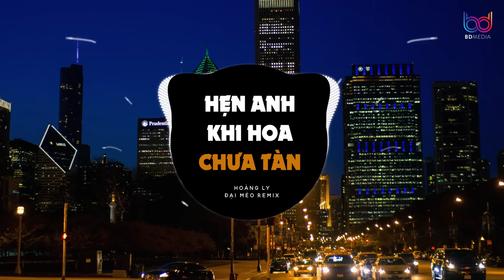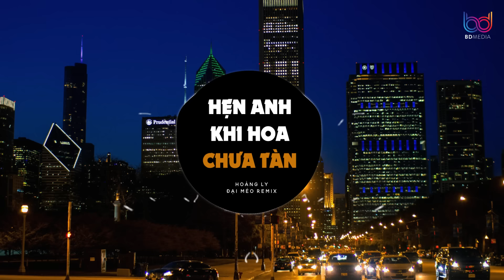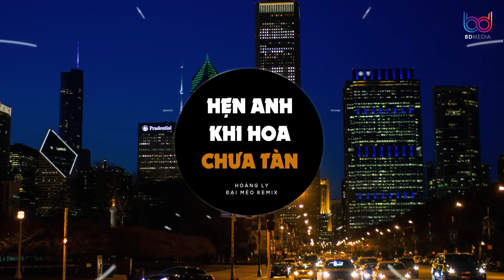Hẹn Anh Khi Hoa Chưa Tàn Remix TikTok - Hoàng Ly | Em Vẫn Luôn Chờ Ở Đó...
Composer: Kim Kim Gà
Singer: Hoàng Ly
Mix: Đại Mèo
Video: Manhbaa

Lyrics:
Nhìn anh lần sau cuối
Cùng bao điều tiếc nuối
Xuôi theo dòng người hối hả
Năm tháng trôi dần qua
Yêu dấu kia dần trôi mãi đến nơi xa

Dù trăng này đã vỡ
Gửi theo ngàn thương nhớ
Theo anh cả từng hơi thở
Ký ức xưa còn không?
Em biết nhưng vẫn mãi hoài mong

Biển người bao la nắng mưa ngang đầu tìm anh nơi đâu
Nếu có duyên gặp lại liệu còn đôi câu
Dẫu khó khăn muôn trùng
Em vẫn luôn chờ người ở đó

Hẹn gặp lại anh lúc hoa chưa tàn dòng người chưa tan
Khi nắng chưa phai màu tổn thương chưa sâu
Cất bước ai quay đầu
Niềm đau kia ai mang lâu thật lâu.

TAG BD Muzik Tube: bd muzik tube, nhạc trẻ nonstop, nonstop nhạc trẻ, việt mix vinahouse, nhạc trẻ remix 2022, nhạc trẻ nonstop 2022, nonstop vn, nonstop việt 2022, vinahouse 2022, nhạc trẻ cực căng 2022, nhạc trẻ remix mới cập nhật, viet mix 2022, viet mix cuc cang 2022, nhac sàn 2022, nhac tre lk remix 2022, nonstop viet mixtape 2022, viet mixtape 2022,níu duyên remix, niu duyên vinahouse, nhạc trẻ cực căng 2022, quá khứ của anh remix, nhạc trẻ hot tik tok 2022, nhạc hot tik tok remix, nhạc trẻ hot tik tok 2022, nhạc trẻ hot 2022 remix, nhac hot 2022, nhạc dj phòng bay, nonstop phòng bay, nhạc dj banh nóc, nhạc trẻ cực căng, nonstop mixtape viet, nhạc mix tape 2022, nhạc trẻ remix cực hay, nonstop mix cực hay, nonstop cực căng 2022, nhạc trẻ gây nghiện, nhạc chill, nhạc gây lú, nhạc remix gây nghiện 2022, nonstop gây lú, nonstop việt mix 2022, nhạc dj cực căng, nhạc dj hot 2022, nhạc trẻ cực lú, acv remix, bd media remix, orinn remix, nhạc dj, nhạc tik tok, nhạc tik tok mới nhất, nonstop gây nghiện 2022, liên khúc remix cực hay, nhạc trẻ cực hay 2022, cô độc vương remix, hóa tương tư remix, nhớ người hay nhớ ta remix, co doc vuong remix, hoa tuong tu remix, nho nguoi hay nho remix, tinh ban dieu ky remix, phai chang em da yeu remix, lo say bye la bye remix, the thai remix, nguoi khac loi remix, nhớ người hay nhớ remix, tình bạn diệu kỳ remix, phải chăng em đã yêu remix, lỡ say bye là bye remix, chắc gì anh yêu cô ấy remix, suốt đời không xứng remix, kiếp duyên không thành remix, họ yêu ai mất rồi remix, ép duyên remix, anh chưa từng yêu ai đến vậy remix, mình anh nơi này remix, chac gi anh yeu co ay remix, suot doi khong xung remix, kiep duyen khong thanh remix, anh chua tung yeu ai den vay remix, ho yeu ai mat roi remix, minh anh noi nay remix, ep duyen remix, kiep duyen ko thanh remix, cafe không đường remix, cafe khong duong remix